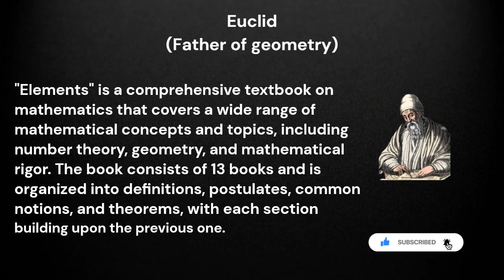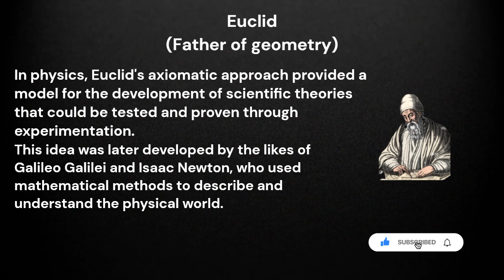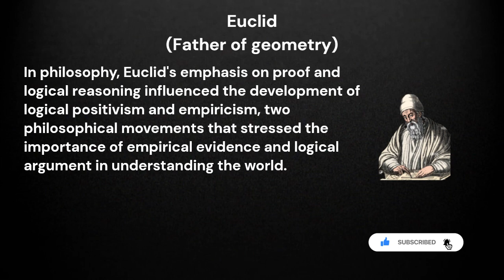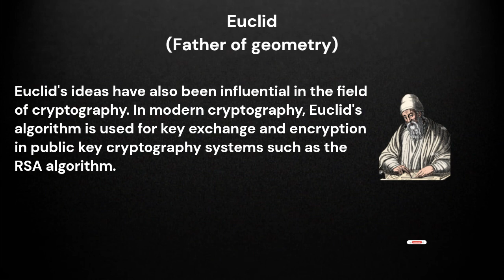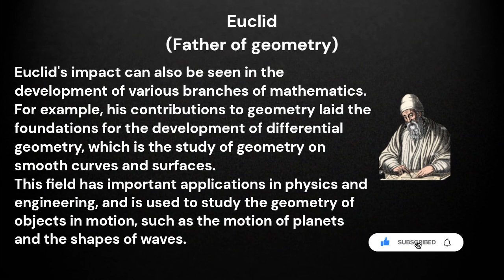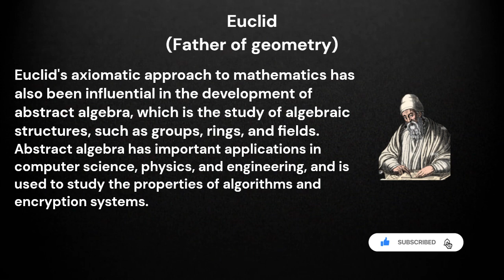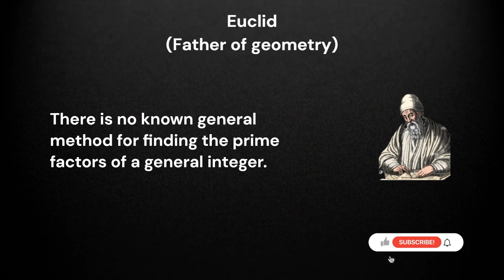Mathematicians from history - Euclid of Alexandria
This video is about Euclid of Alexandria mathematician from history. His contribution in mathematics and application of his findings in modern world

Mathematics is language of science.

Euclid was a pioneering mathematician who made significant contributions to the field of mathematics. His emphasis on rigor and logical proof set a standard for mathematical proof that remains in place today. His book "Elements" remains one of the most influential works in the history of mathematics and continues to be studied and used by mathematicians and scientists worldwide.

Euclid's impact extends far beyond just his contributions to geometry. His axiomatic approach and emphasis on proof and logical reasoning have influenced the development of many branches of mathematics and have had important applications in fields such as physics, engineering, cryptography, and computer science. His legacy continues to shape the way we think about mathematics and its role in understanding the world.

Idea behind this video is to acknowledge contribution of mathematics and mathematician in transformation of world.